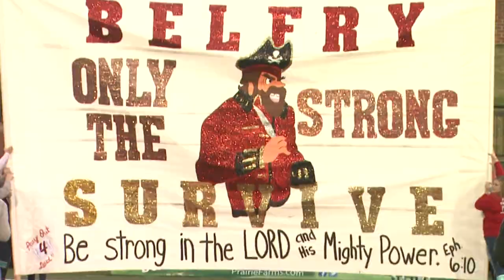2015 CLASS '3A' STATE CHAMPIONSHIP: Lexington Catholic vs. Belfry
BOWLING GREEN, Ky - The Belfry Pirates rolled to the school's fifth state crown by blasting Lexington Catholic 43-0.  Belfry controlled every aspect of the lopsided contest scoring at will and limiting the Knights to a mere 117 yards of total offense.

Philip Haywood's team racked up 396 rushing yards, while never completing a pass, en route to the Pirates' third straight crown.  Belfry would add another state championship in 2016 beating Louisville Central completing the 4-peat.